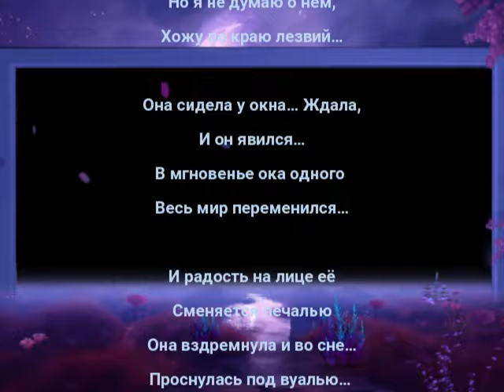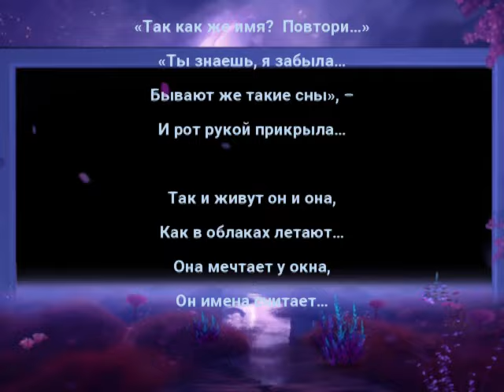"Одна..." Эдуард Шнайдер. Читает: автор.(стихи /мысли/ Книга-5 "Осколки...")